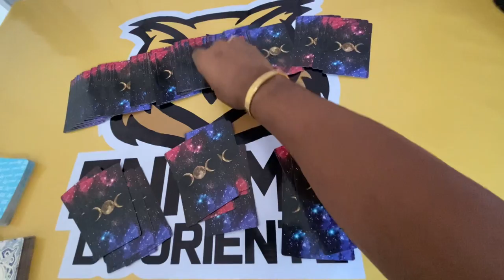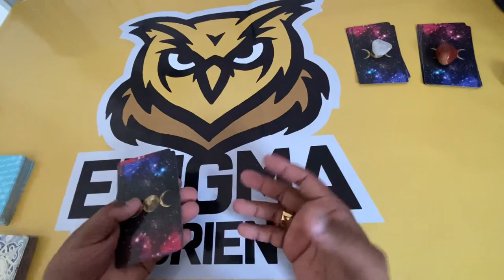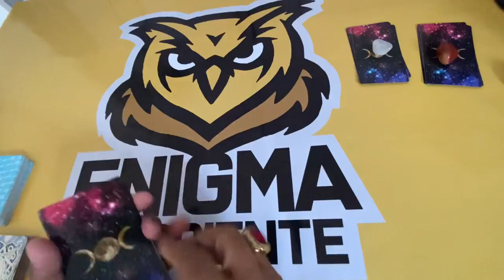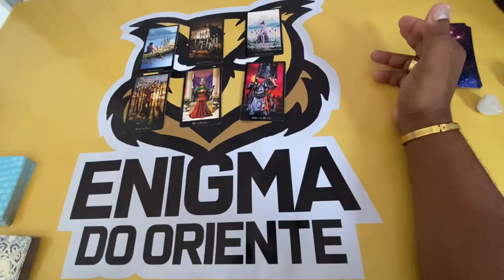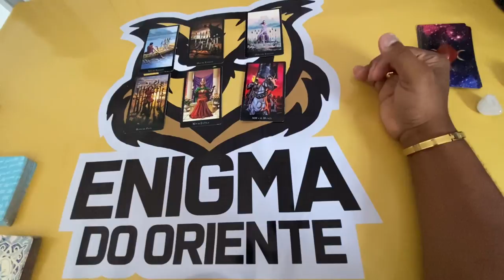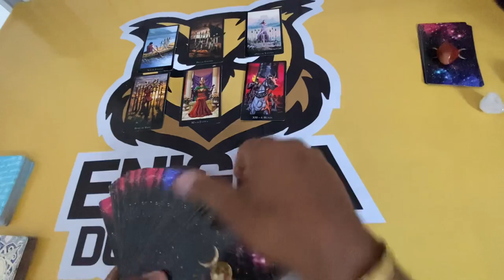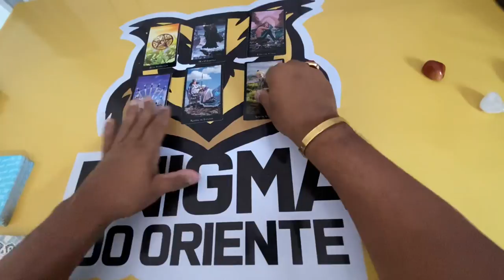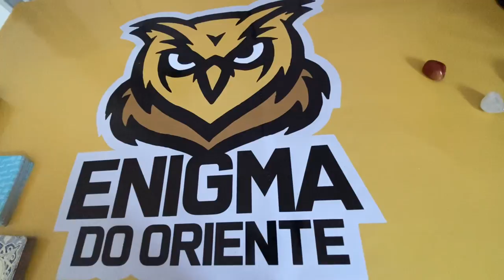ELE HOJE EM RELAÇÃO A VOCÊ! !!💘 [ Tarot Responde ] Tarô [Tarô ] Tarot